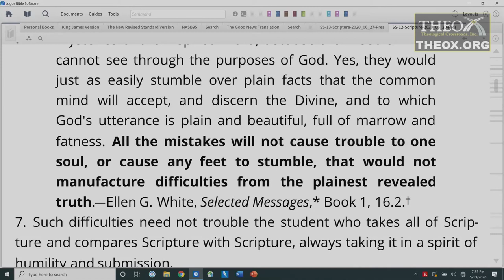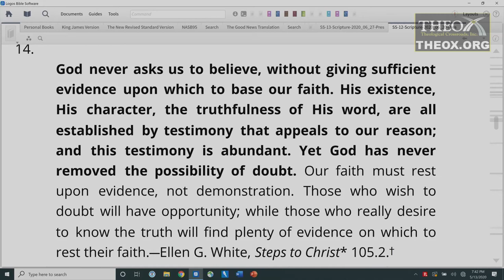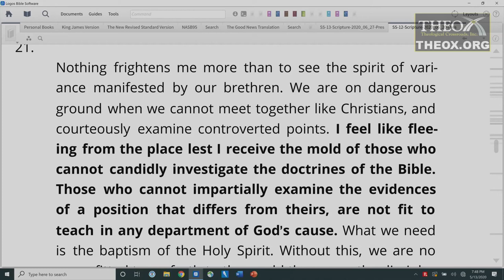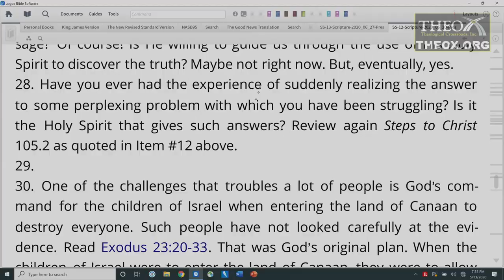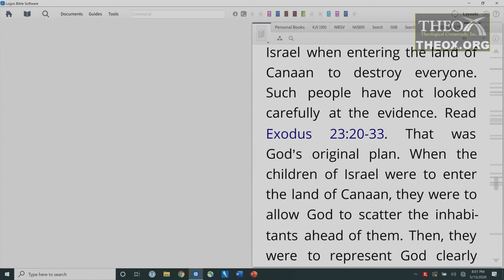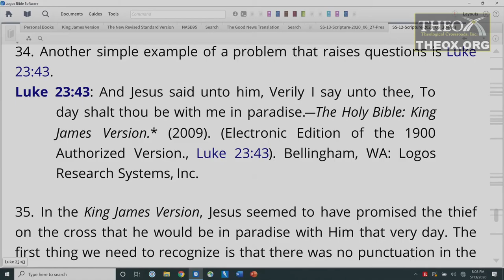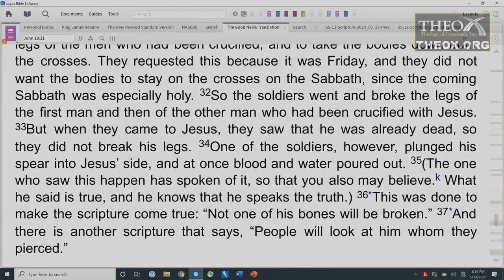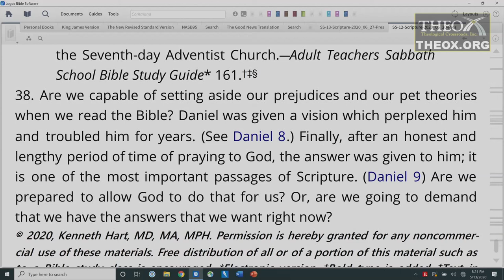12. Dealing With Difficult Passages (June 20) Sabbath School 2020 Lesson "How Interpret Scripture"